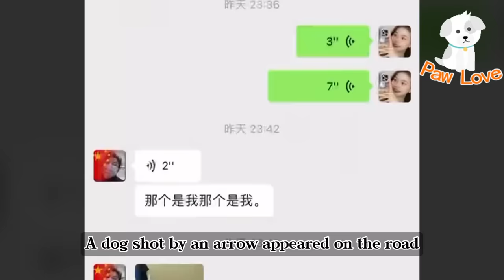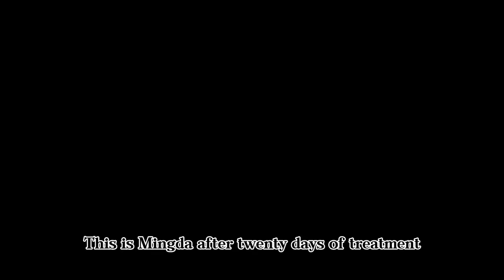A Stray Dog Pierced by an Arrow Wanders on the Road, Waiting for Death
Hi everyone, this is Paw Love
a lover of stray animals
Focus on sharing inspiring stories
Hope that by sharing the story
Raise awareness about stray animals
reduce abandonment
Caring for the animals around you❣🏠